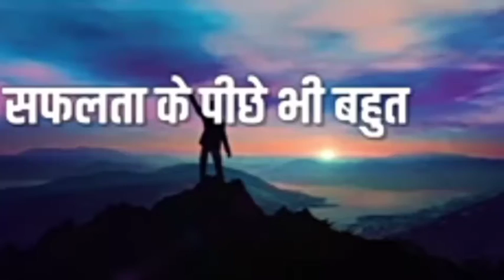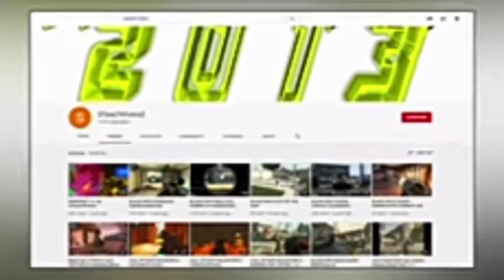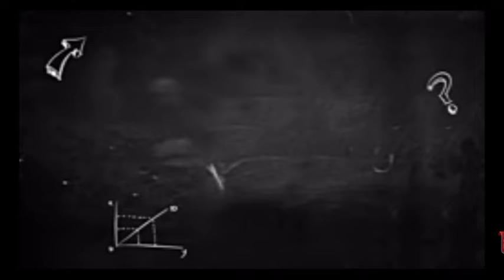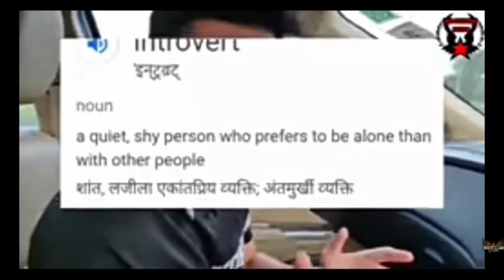Motivational story of world biggest roaster caryminati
mCarryminati josh talks Motivational speech in Hindi